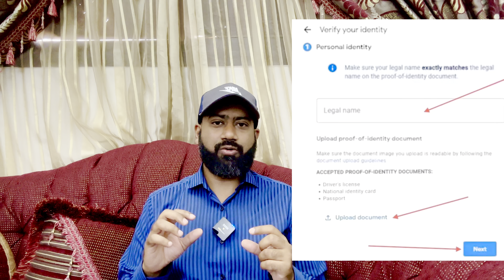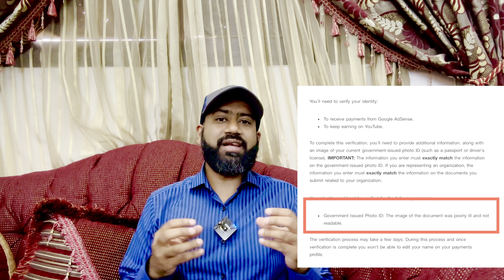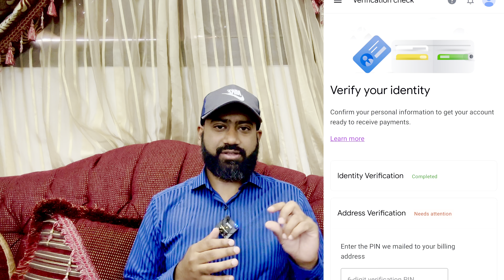How to do identity verification in AdSense in Saudi Arabia |Google AdSense Identity Verification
This video shows all information regarding ifentity verification in google adSense

Google adsense identity verification successfull
Google adsense identity verification successfull hone ke baad kya kare
Google adsense identity verification new process
Google adsense mein ID verification kaise kare
Google adsense mein ID verify kaise kare
AdSense mein ID verification kaise kare
AdSense mein ID Verify kaise kare
ID verification fail ho jae to kya kare
What to do if identity verification gets failed
Things to take care of while doing identity verification in google adsense
Identity verification Adsense